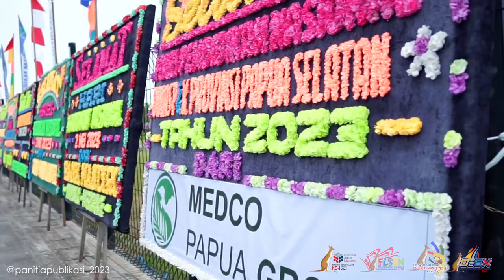HIGHLIGHT EVENT HARDIKNAS | LKS | FLS2N | O2SN | OSN | TINGKAT PAPUA SELATAN KE -1